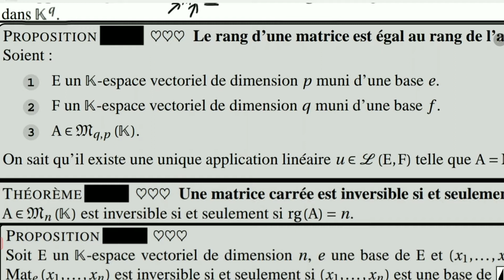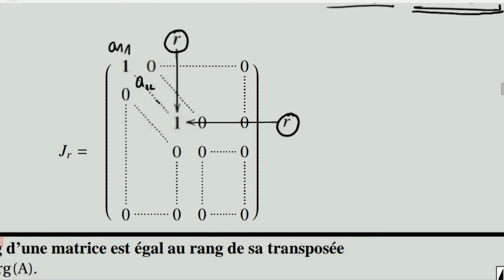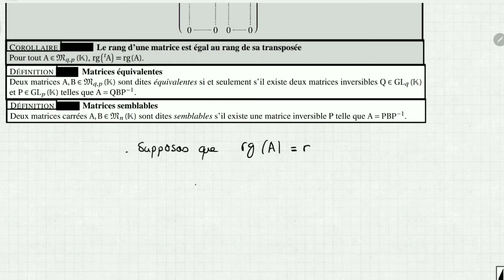Matrice (2) Partie 8 | Rang d'une matrice N°2( Propriétés)